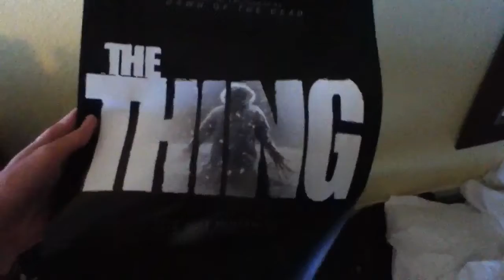Archon '11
Snipets of the best con of the year.